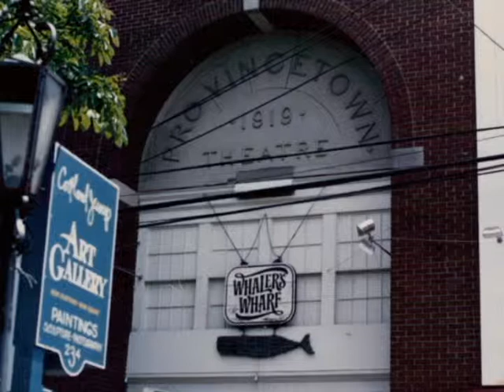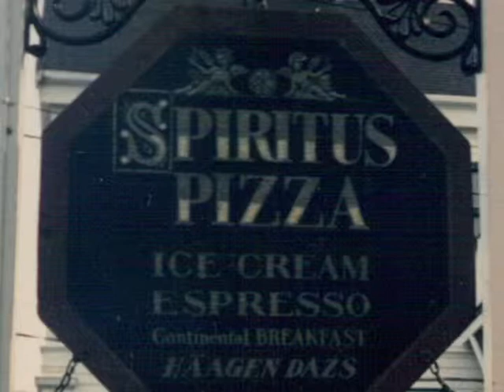"Spiritus" by Awkward People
From the 1993 Awkward People CD" Nature Of The Toy."  Video shot by Silex in Provincetown, MA March 1990.  Music video is a 2008 Cherry Production by Silex.  2010 Cherry Studios USA.